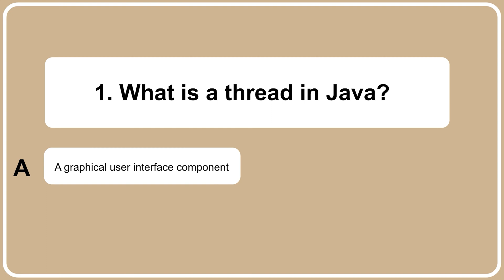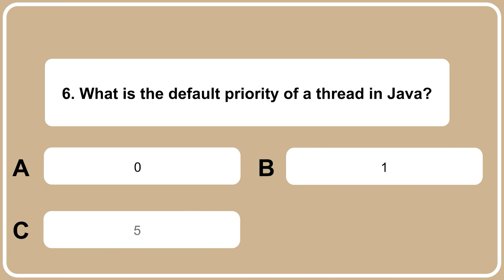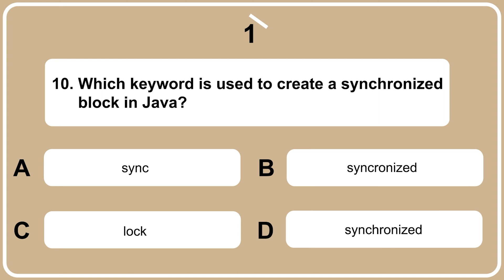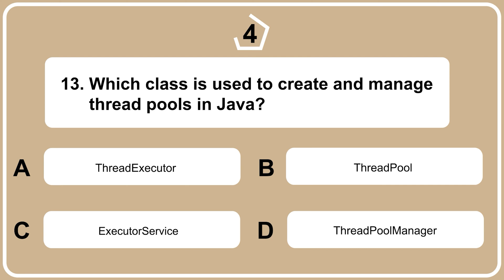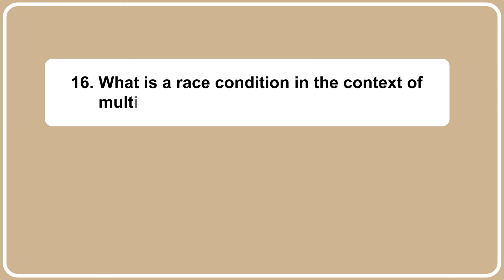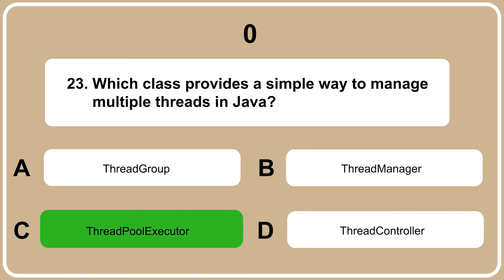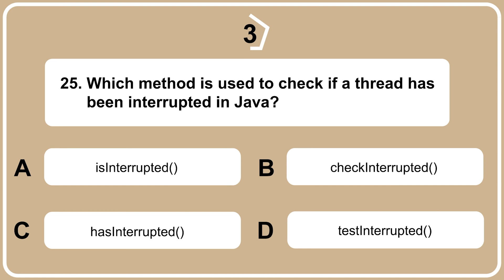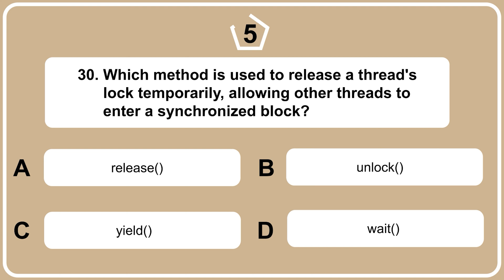Java Thread MCQs l Top 30 Java Thread Questions and Answers l Tpoint Tech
Java Thread MCQs
In this video, we will cover multiple-choice questions related to Java threads. We will go over various questions related to different aspects of threads in Java, including their creation, synchronization, and usage.

We will start by discussing the basics of threads in Java, including their purpose and how they work. We will cover questions related to the different methods of creating threads in Java, including extending the Thread class and implementing the Runnable interface.

Next, we will go over some multiple-choice questions related to thread synchronization in Java, including how to use locks, semaphores, and monitors to prevent race conditions and deadlocks. We will cover questions related to the synchronized keyword and how it is used to prevent concurrent access to shared resources.

We will also cover some multiple-choice questions related to the usage of threads in Java, including how to optimize thread performance and how to avoid common pitfalls and threading issues.

By the end of this video, you will have a solid understanding of how to solve multiple-choice questions related to Java threads and will be well on your way to mastering this important topic in Java programming.